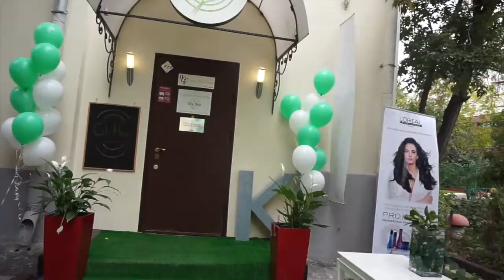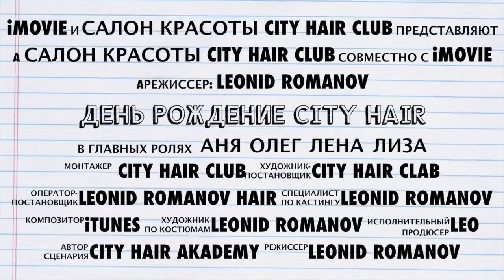День Рождения CITY HAIR 2 Года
Внимание!!! Не пропустите фильм, которого ждут многие.  Самые красивые люди,  самые яркие моменты, самые жаркие танцы!!! Этот день рожденья мы все запомним на долго. И все это возможно только в CITY HAIR!!! Мы Вас очень любим!!